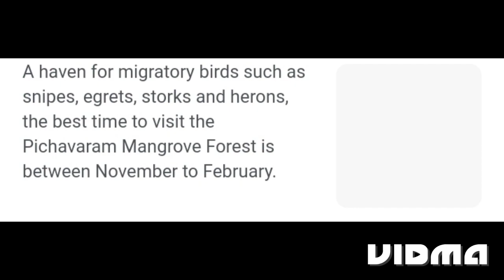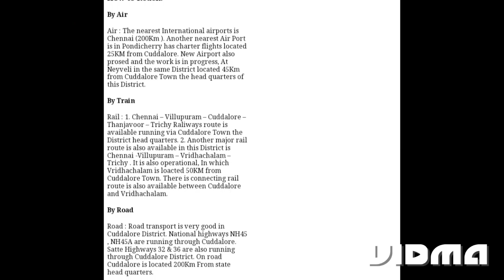Pichavaram mangrove forest views from my passions